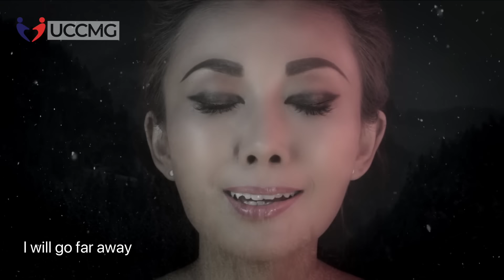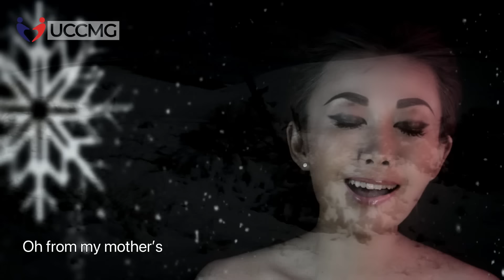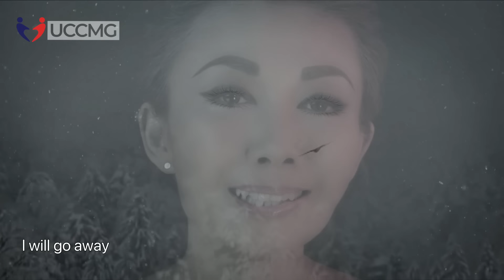Jane Maria | Ebben? Ne Andrò Lontana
Song: Ebben? Ne Andrò Lontana (Well, then? I'll go far away)
Singer (soprano) - Jane Maria
MV Director: Stevie Eagle E

Opera: La Wally
Composer: Alfredo Catalani
Libretto: Luigi Illica

SYNOPSIS:
Wally is in love with Hagenbach. However, her father does not like Hagenbach and wants her to marry his own friend Gellner. He gives her an ultimatum : marry Gellner or leave the house. When faced with the decision, Wally decides that she must leave. She despairs that she will never see her house again but she knows that she must be firm.

LYRICS:
[ Translation ]
Well, then? I will go far away
Like the echo of the pious church-bell goes away,
There somewhere in the white snow;
There amongst the clouds of gold,
There where hope,
Hope is regret, is regret, is sorrow!

Oh from my mother's cheerful house
La Wally is about to go away from you,
From you quite far away, and perhaps to you,
And perhaps to you, will never more return,
Nor ever more see you again!
Never again, never again!

I will go away alone and far away
I shall go, I will go away alone and far
And amongst the clouds of gold!